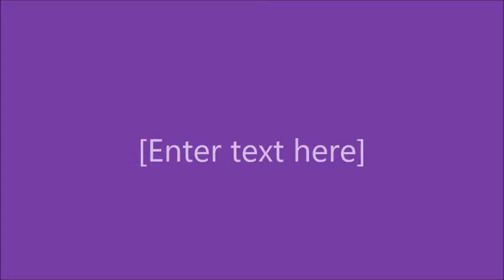Cupcake Project Diaries 2: Prelimenary Sanding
In Part 2 of my project diary for Cupcake's transformation, I start by sanding down some rough spots around his eyes. I also shave off the teeth that annoy me so much. This is to have a smoother surface to build on later. And also to get rid of those ridiculous vampire teeth.

REMEMBER: Resin dust is toxic to you and your fur babies, so always sand wet.

Music